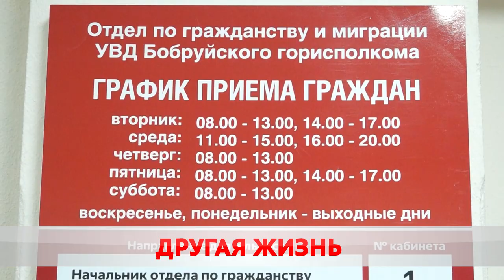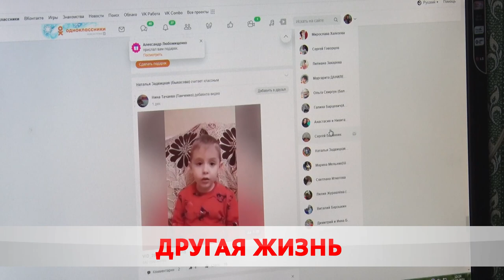Всё познаётся в сравнении?!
Соответствующий указ подписал Президент. За 7 лет наша страна приняла и разместила у себя тысячи беженцев из соседнего государства. Часть из них проживает в Бобруйске. С новыми гражданами встретиласьТатьяна Горбач.